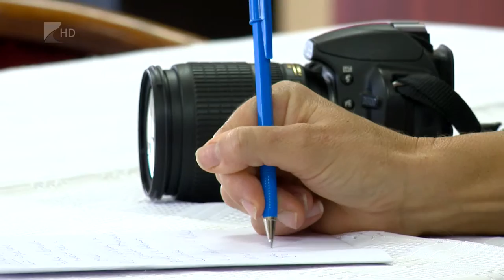Nemzetközi dobóverseny - Kölcsey Tv